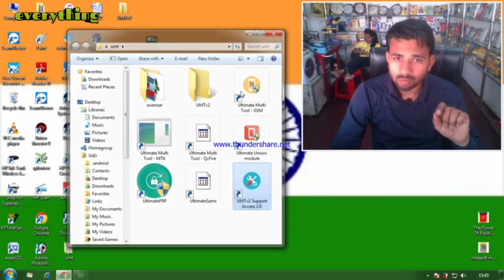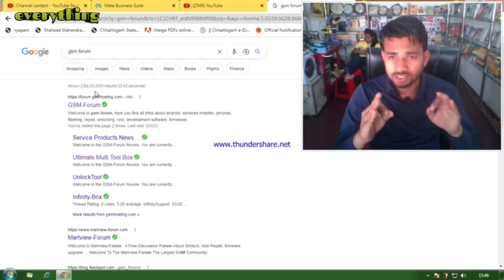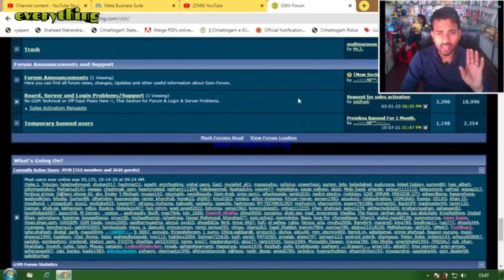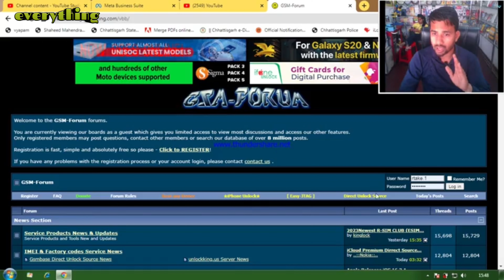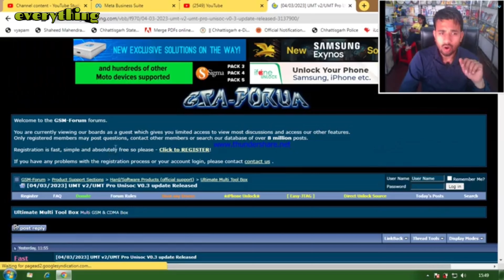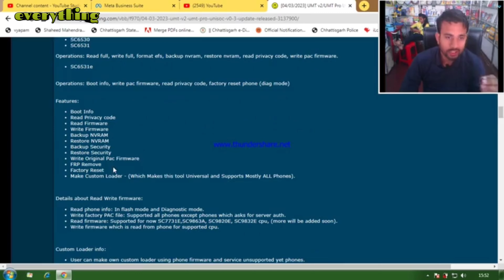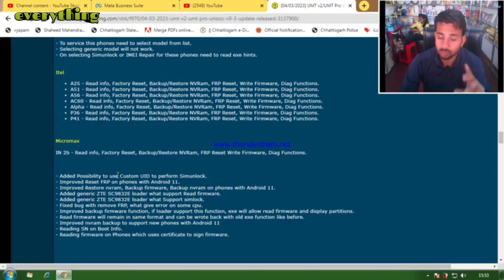UMT Unisoc V0.3 New Update Coming Soon/बहुत दिनों बाद होगा इसमें अपडेट/ अपडेट आने से पहले आप भी जाने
dosto is video me hamane aap sabhi ko btaya hai umt ke aane wale new update ke bare me joki umt unisoc ka hai v0.3 ye update bahot jald aane wala hai umt me to app video ko pura jarur dekhe  dhanybad

alaxa